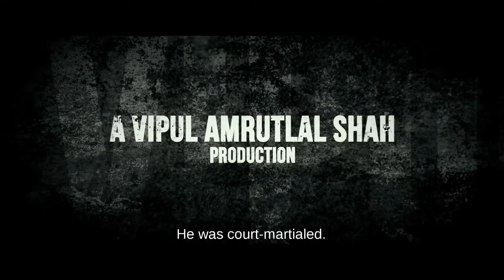Commando 2 | Official Trailer | Vidyut Jammwal | Adah Sharma | Esha Gupta | Releasing 3rd March 2017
India’s most wanted Black Money agent Vicky Chaddha gets arrested in Malaysia and is kept in a safe house by the Malaysian authorities along with his wife. A team of four is being sent to Malaysia to bring them to India. Apart from the growth of inter-personal relationships, the mission comprising major action sequences, has quite a few twists & turns on it’s way. How Karan (Vidut Jammwal) uses his brain and brawn to recover all the laundered black money, forms the rest of the story.

Reliance Entertainment & Jayantilal Gada (Pen) In association with Sunshine Pictures Pvt Ltd presents Vipul Amrutlal Shah's "Commando 2".

Release Date: 3rd March 2017
Star Cast: Vidyut Jammwal, Adah Sharma, Esha Gupta & Freddy
Directed by – Deven Bhojani

In Cinemas Worldwide 3rd March 2017 in Hindi, Tamil & Telugu.